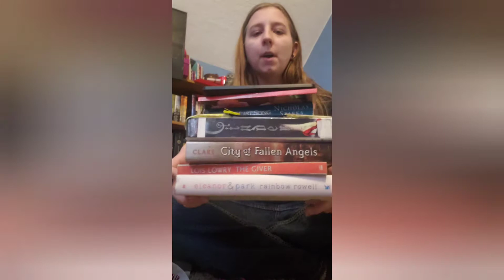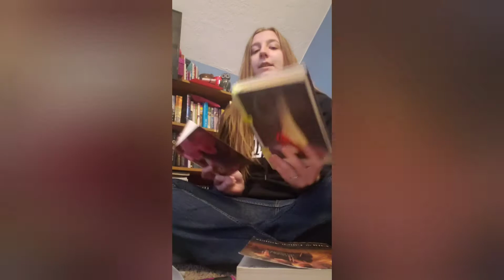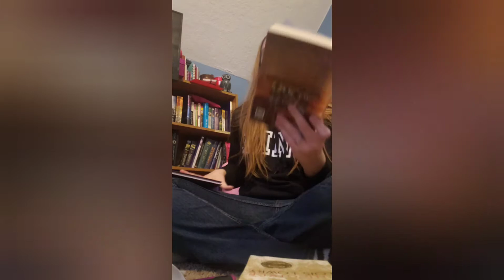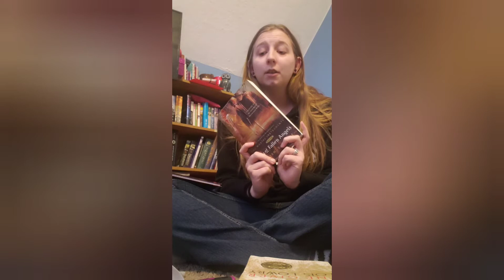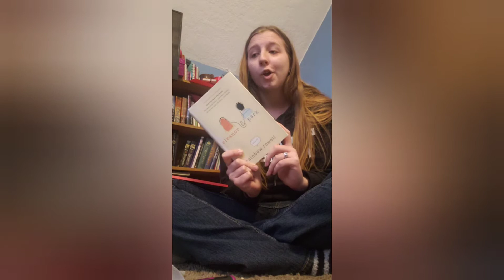March wrap up. I need to stop making my TBR so big